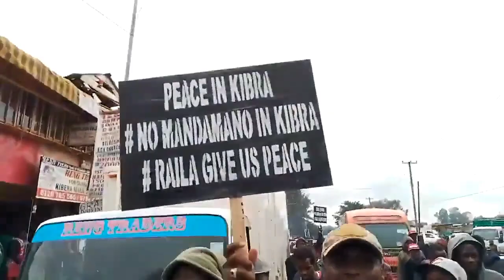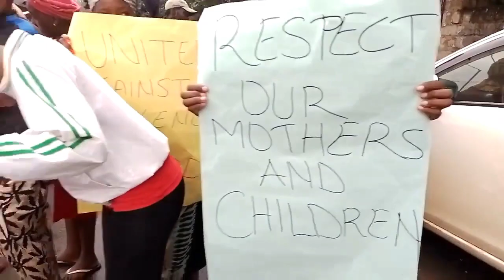maandamano kibra..Bitter message to Raila 💔💔💔